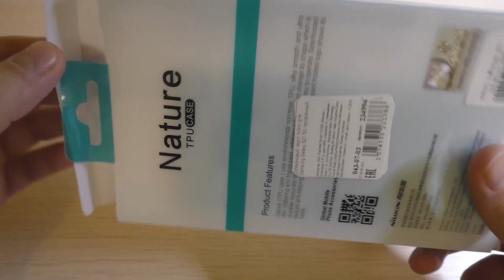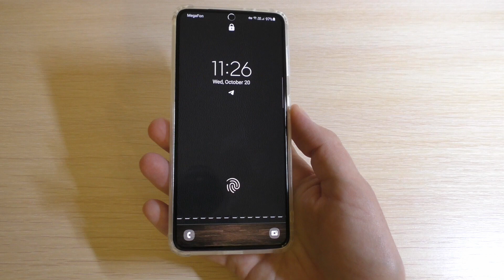Nillkin Cover Case for my Samsung Galaxy S21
Nillkin Cover Case for my Samsung Galaxy S21 White